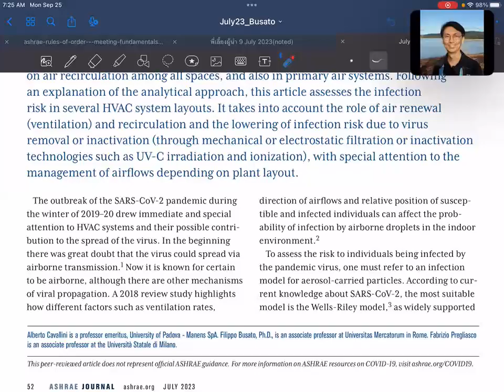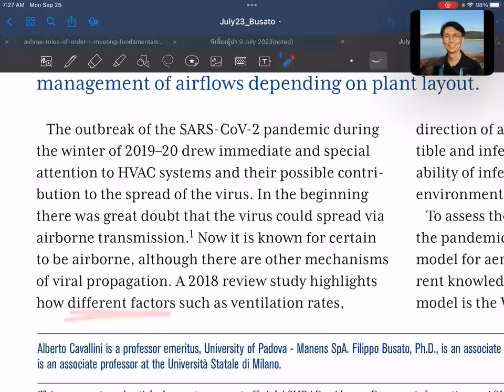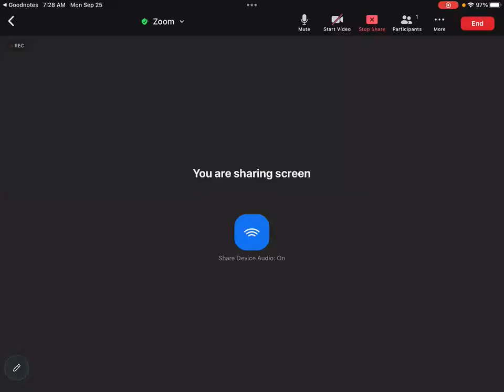SUSB Reading EP049 Modeling COVID-19 Infection Risk (03)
SUSB Reading EP049:

Article name: Modeling SARS-CoV-2 Infection Risk in Various Office Building HVAC Systems
Author(s): Alberto Cavallini, Filippo Busato, Fabrizio Pregliasco
ASHRAE Journal, July 2023, pp. 52-63.